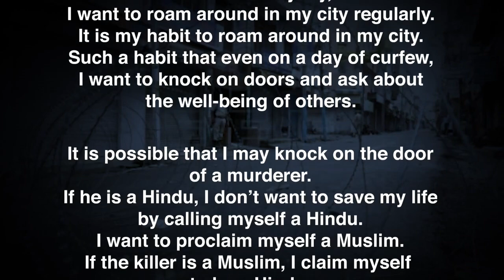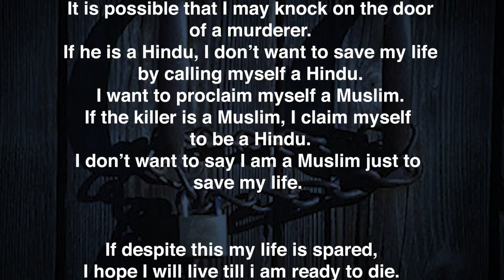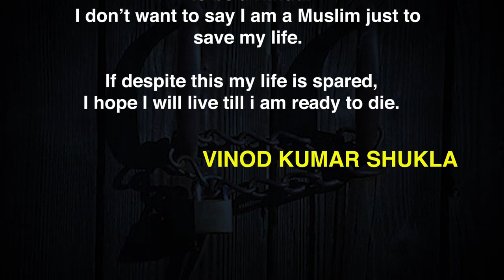विनोद कुमार शुक्ल : मैं जीना चाहता हूं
हिंदी के जाने-माने कवि विनोद कुमार शुक्ल की यह कविता असल में केवल एक सदिच्छा की कविता भर नहीं है. यह हमारे समय की कई तस्वीरों को एक साथ सामने रखती है. कारवां-ए-मोहब्बत का यह वीडियो क्लिप जरुर देखें.